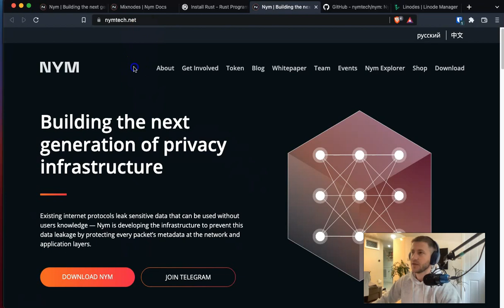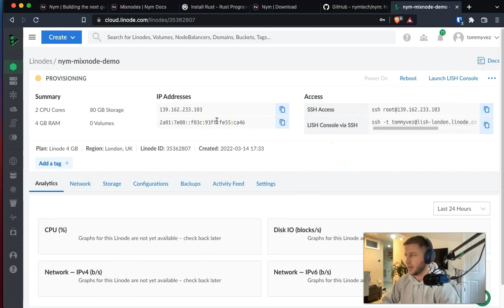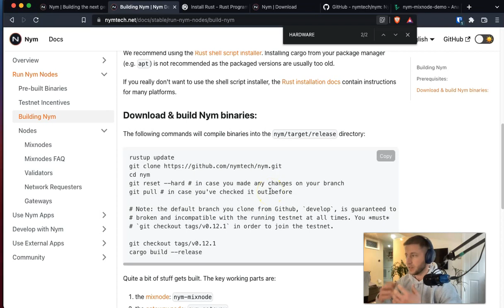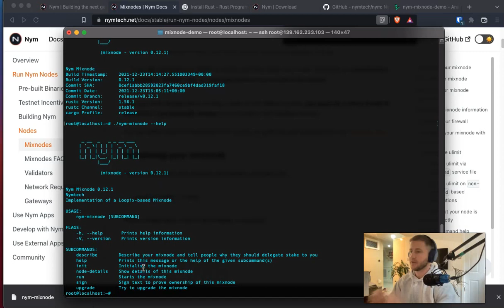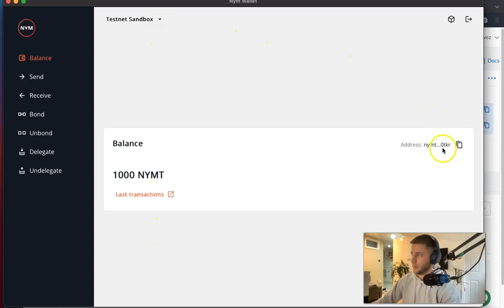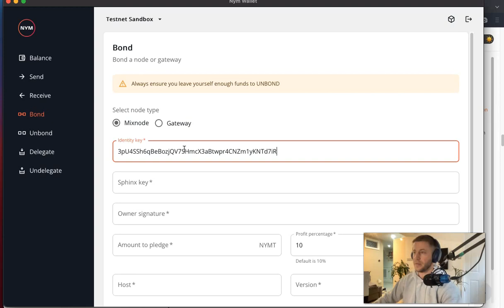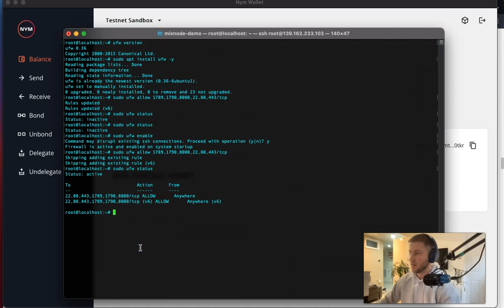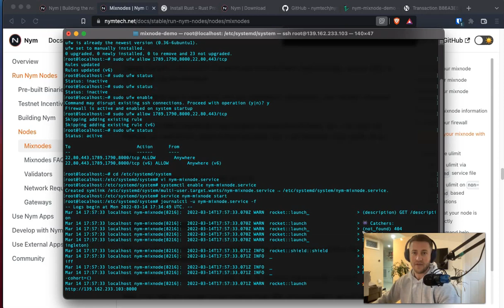How to set up a Nym mix node